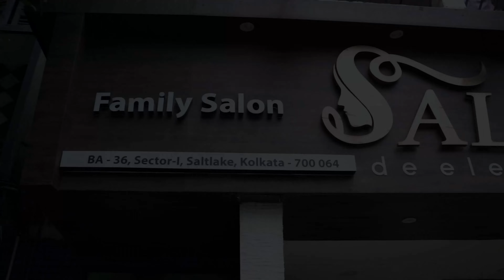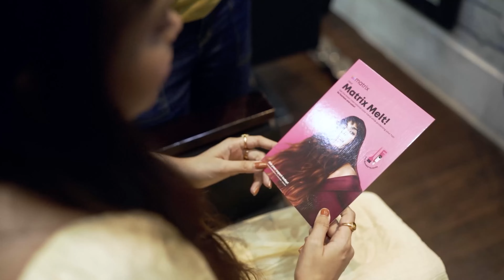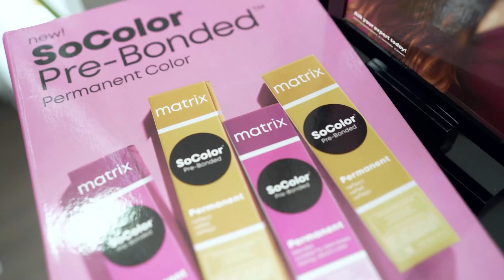New Favorite – Matrix Color Melt, The Hottest Hair Color Trend! Get your hair colored now!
THE HOTTEST HAIR COLOR TREND IN TOWN 😍
I recently got my hair colored with MatrixColorMelt from @salondeelegancekolkata
It’s a versatile professional technique that seamlessly blends 3 shades from dark to light!
I'm Sooo happy with how my hair looks - it’s super trendy! 🤩
Don't miss out and head over to a matrix salon to get your hair colored too!

✔️ Know Me:
Hi! I am SUDESHNA. Thank you for dropping by.
I make videos about Beauty, Makeup, Product Reviews, Fashion, Lifestyle, and Fitness.

FAQ (Frequently Asked Questions) about Sudeshna Biswas:

1. What's my age : 25

2. What's my height : 5'6"

3. What's the camera I film with : Sony Alpha A7RM2 42.4MP Digital SLR Camera
* Lens: Sony SEL35F14Z Distagon T FE 35mm f/1.4 ZA
* Mic: Rode VideoMic Directional Video Condenser Microphone with Mount

4. Editing software : Adobe premiere Pro version 2020

5. My education : MSC in Mathematics

6. My current haircut : U

LOVE
XOXO
SUDESHNA